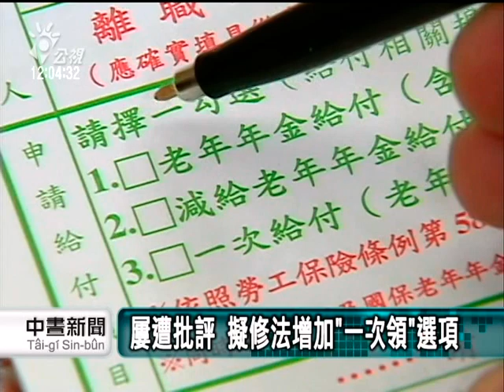20140426 公視中晝新聞 勞退新制擬修法 增加"一次領"選擇